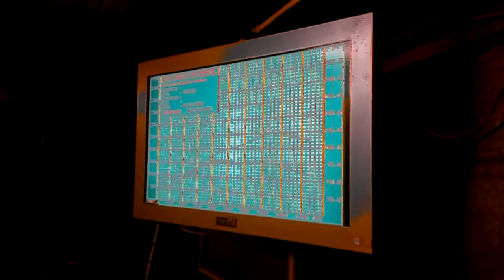smart roadster dyno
700 cc. garrett gt1241 in roadster brabus manifold. porting of head. water intercooler. chip. made in remontsmartov.ru